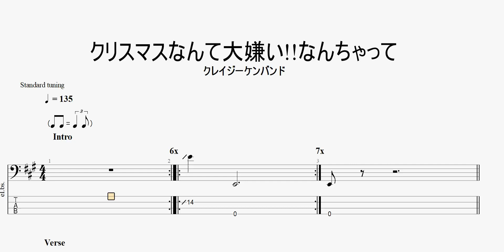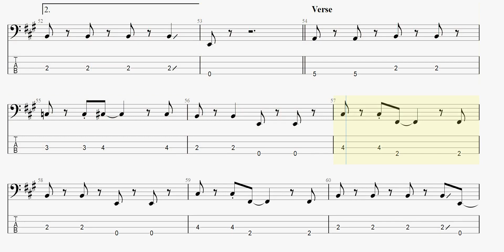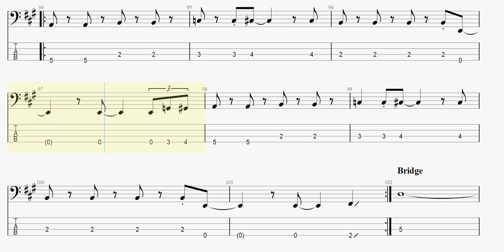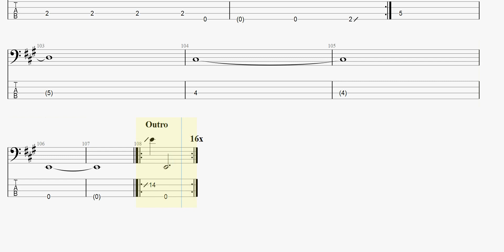クリスマスなんて大嫌い!!なんちゃって 【クレイジーケンバンド】 ベースtab譜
クレイジーケンバンドの「クリスマスなんて大嫌い!!なんちゃって」ベースtab譜です

クレイジーケンバンド クリスマスなんて大嫌いなんちゃって ベースtab譜 まっきんチャンネルをより応援されたい方はメンバーシップ登録よろしくお願いします